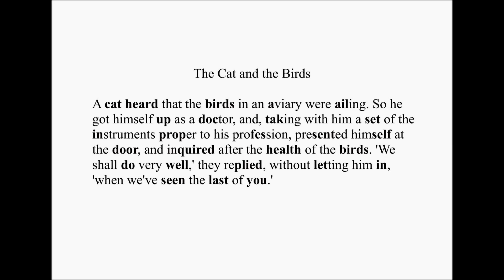英語よみきかせリズミクス The Cat and the Birds 00